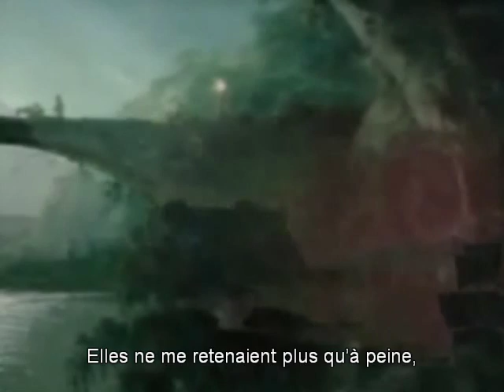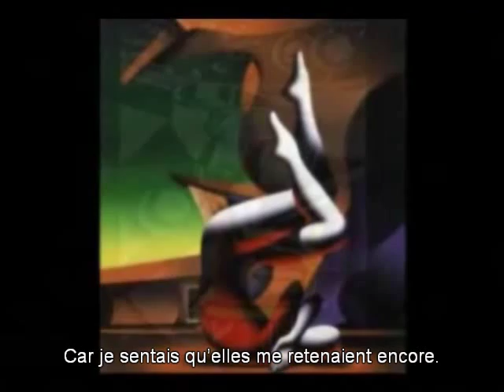Conversion de saint Augustin lue par Gérard Depardieu, avec texte en sous-titre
La célèbre scène du jardin, ou scène du "Prends et lis" (Tolle, lege!), lue admirablement en public par Gérard Depardieu, soutenue visuellement par quelques tableaux de grands maîtres. Le texte lui-même - qui est, ne l'oublions pas, un des sommets de la littérature spirituelle, est donné également en sous-titres.